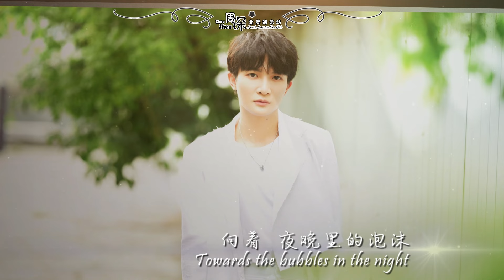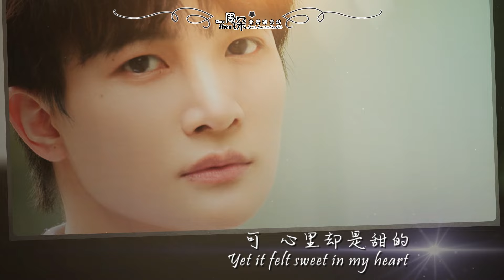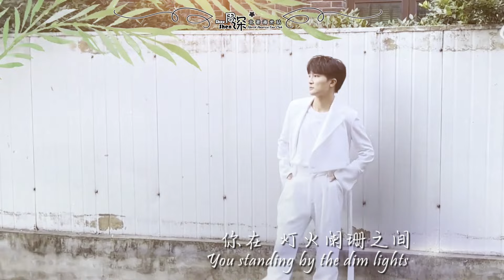[ENG SUB] ZHOU SHEN 周深《记得》Remember – 中英文歌词 Chinese English lyrics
《承欢记》电视剧心动主题曲

音乐来源：
在百万录音棚听 周深新歌《记得》【《承欢记》心动主题曲】

Editor of this video: Grace 嘉琪
English Subtitle: 媄媄与深, 可可牌沙拉酱, Grace嘉琪，
Editor of the trailer: Grace 嘉琪

未经允许，禁二改二传 Re-posting and/or re-editing is prohibited without permission
感谢周深北美海米站志愿者 Thanks to the following volunteers of Zhou Shen North America Fan Club Channel: eyrelinda婷，Grace嘉琪，可可牌沙拉酱，媄媄与深，深海的大鱼